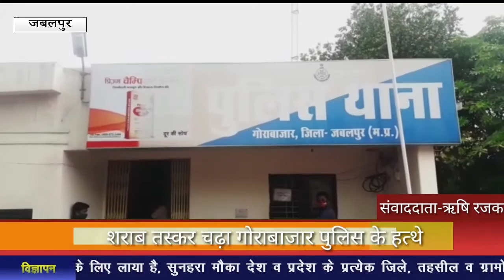शराब तस्कर चढ़ा क्राइम ब्रांच और गोराबाजार पुलिस के हत्थे.. PBC NEWS 6 JUN